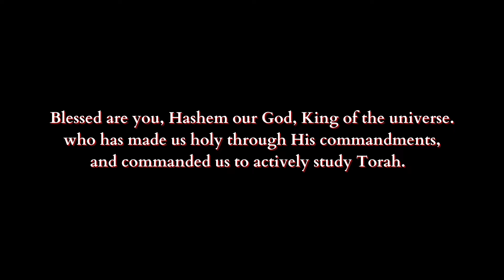Grapes of Wrath - (Chapter 47d)